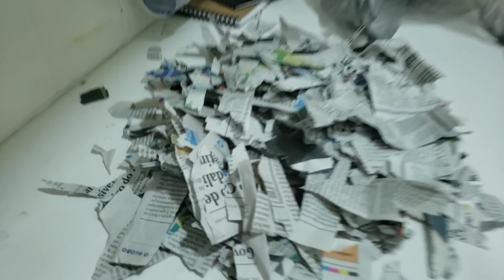RICO VS POBRE CARNAVAL 2020 | PEDRO MAIA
RICO VS POBRE CARNAVAL 2020